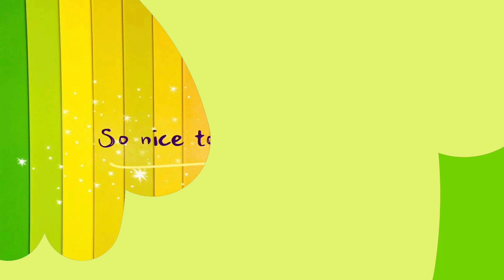How to draw a Ballet Girl easy step by step | No.9 ARTS